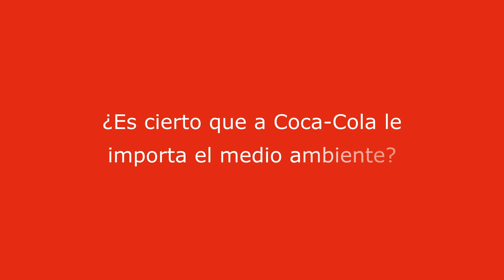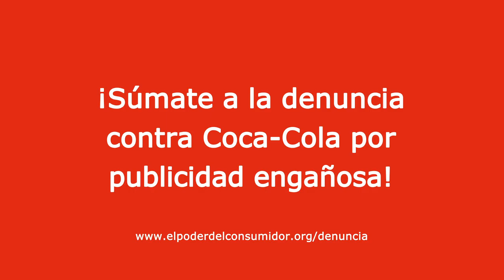ANTICOMERCIAL - El amor multiplica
Diversas organizaciones de la sociedad civil comparten los argumentos por los cuales la campaña "El amor multiplica" de Coca-Cola es publicidad engañosa.